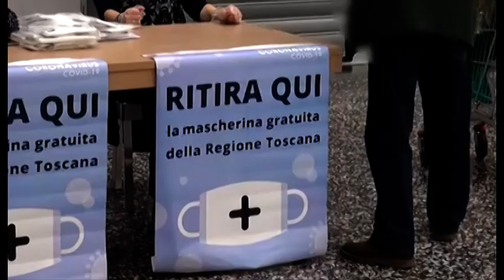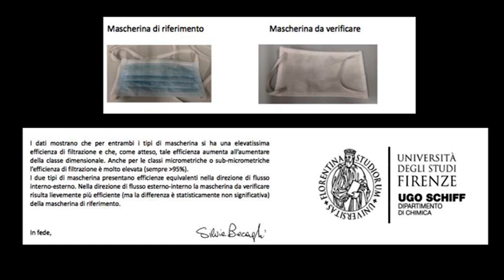Arezzo, ecco la certificazione delle mascherine della Regione Toscana